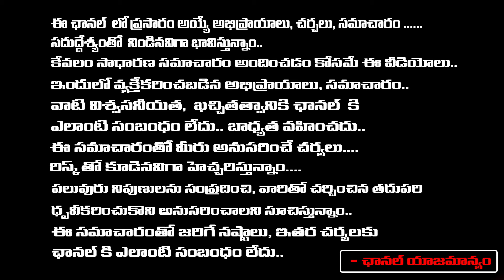Borugadda Anil Arrest : Jagan | Chandrababu | Red Tv Talkies